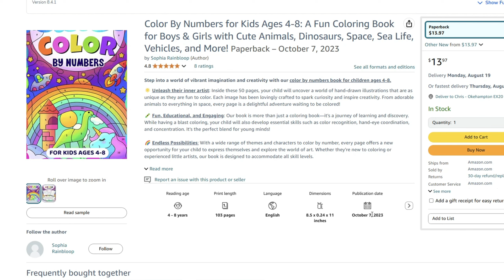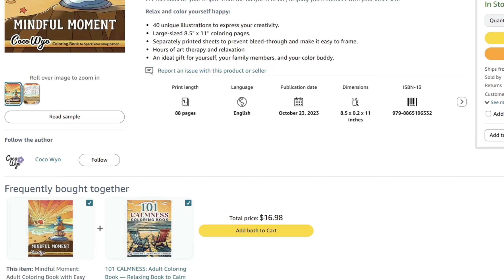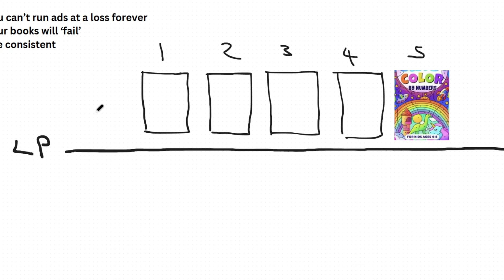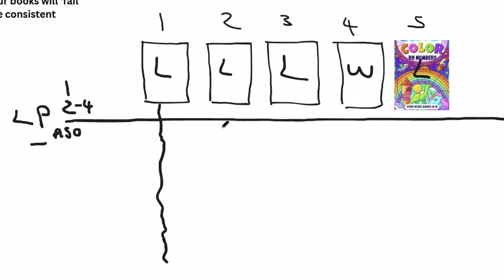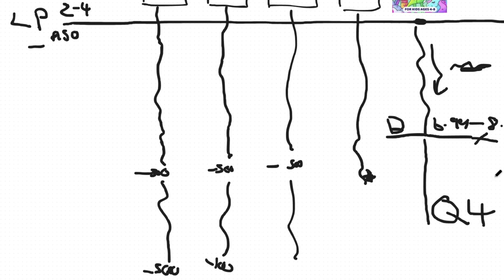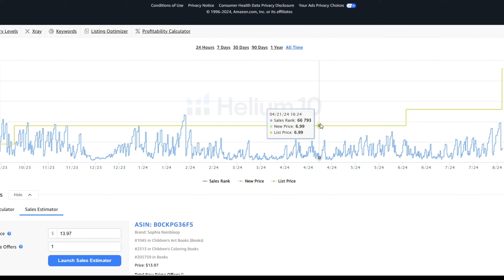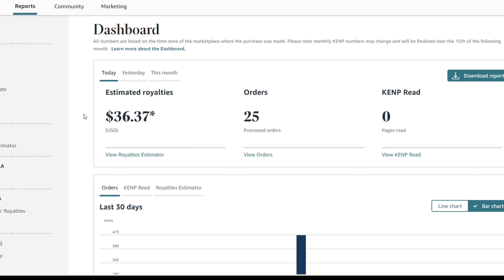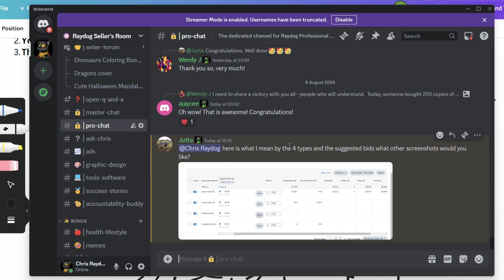NOBODY Tells You THIS About Your Amazon KDP Books....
As a high-volume seller with hundreds of thousands of units in sales, Chris Raydog shares his exact, no filter results and strategies for launching profitable products through Amazon Kindle Direct Publishing.

📈 If you'd like to join a community of dedicated sellers, and copy-paste my profitable KDP strategies, join